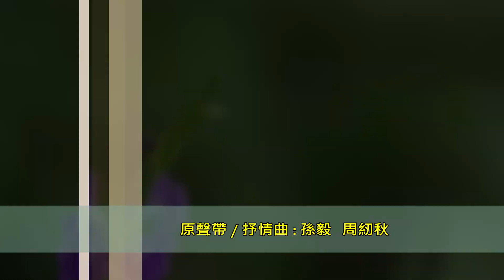2020-05-24.1清晨荷塘與路花